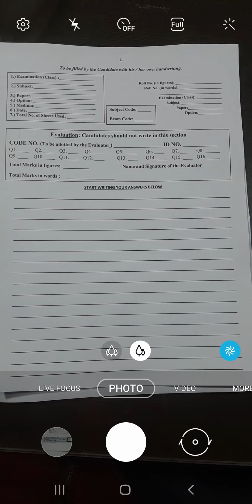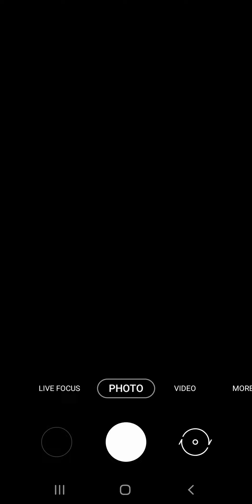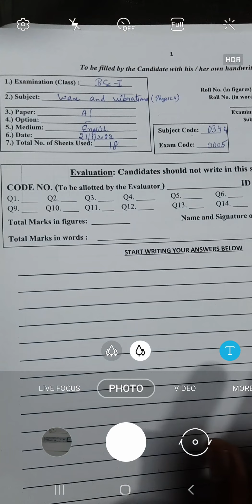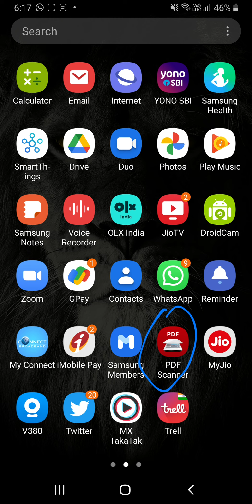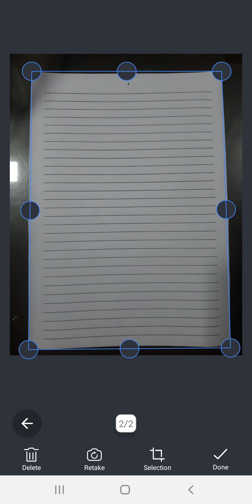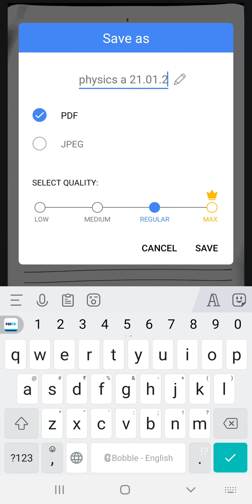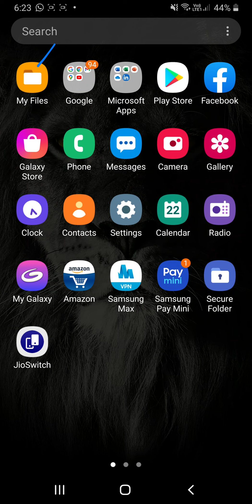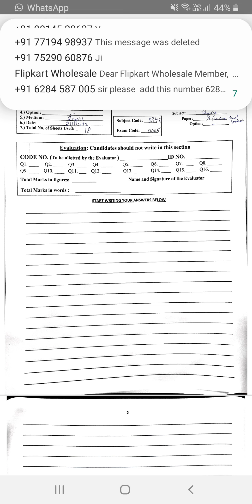How to fill Answer Sheet and Make PDF EXAM JAN-2022 PART 1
First Page of Answer Sheet and How to Make PDF and save on mobile

Free Computer Sikho ate Free LED computer pao
Shaheed Baba Deep Singh Institute, Doraha